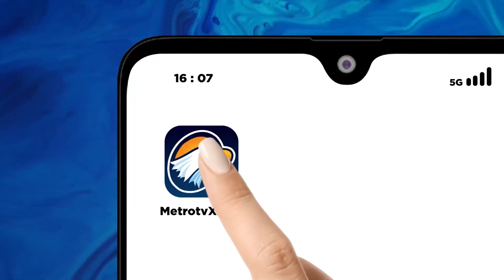TPS Demak akan Lakukan Pemungutan Suara Susulan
METRO TV JATENG & DIY, Akibat tanggul jebol, pemungutan suara susulan TPS Demak, Jawa Tengah. Pemungutan suara susulan dijadwalkan pada 24 Februari 2024.